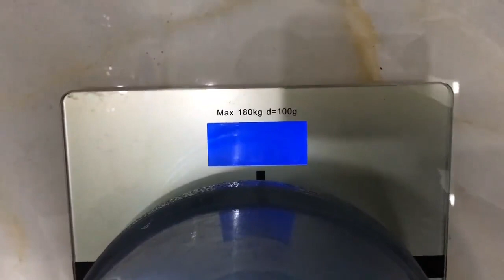How much weight can this plastic bag support?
Qingdao Huada Group Co, Ltd. is one of the leading plastic packages manufacturers in China which is specialized in manufacturing and exporting plastic package products.
Our bags are custom, we accept your requirements on size, thickness, material, logo printing, packaging, quantity and so on.
The products are rich in types, such as T-shirt bag, Food bag, Drawstring bag, Garbage bag, Dog Poop bag, Nappy bag, Zip-lock bag, Film, Gloves, Apron, Snack Container etc. They have exported to Australia, Canada, America, Europe, Middle East, Africa and more than 20 countries and regions, more than 30 containers to worldwide monthly.
If you have plans in purchasing plastic bags please let me know, we will provide you our best service and good quotation.